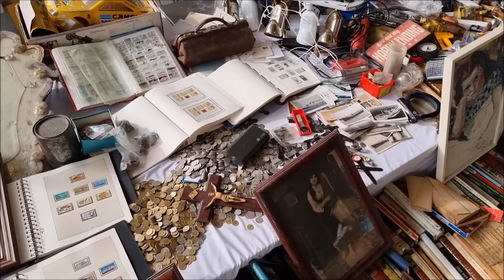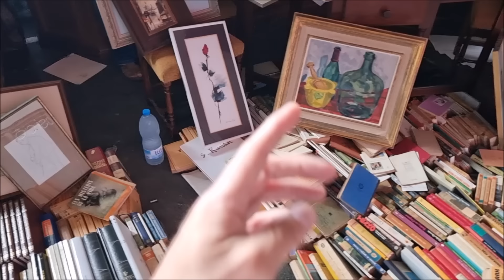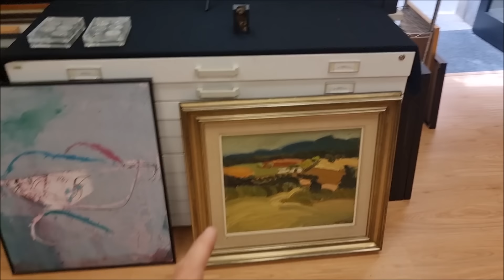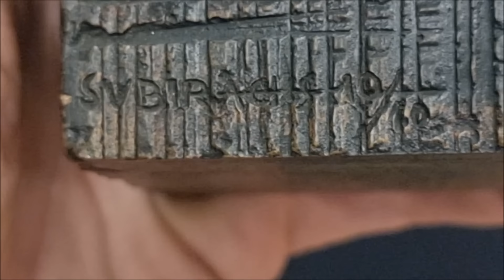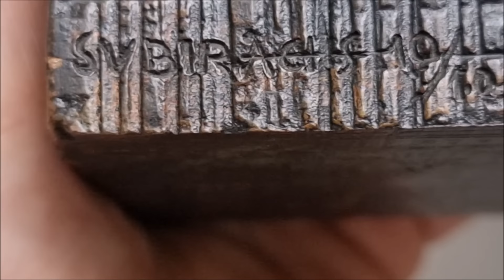COMPRO ESCULTURA DE JOSEP MARIA SUBIRACHS EN EL MERCADO DE LOS ENCANTES DE BARCELONA, ELS ENCANTS.